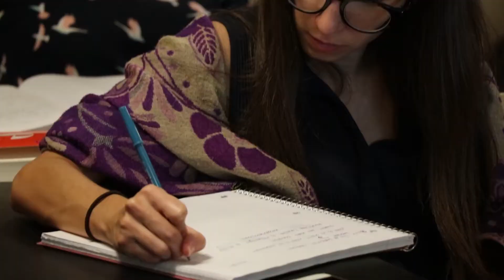Fábricas Culturales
Como parte de la política pública cultural, el Instituto de Cultura Puertorriqueña (ICP) y el Gobierno de Puerto Rico han diseñado el proyecto de las Fábricas Culturales como iniciativa para capitalizar el potencial del sector cultural y creativo e impulsar el desarrollo económico sustentable del País, así como el robustecimiento del tejido cultural y social. Las Fábricas Culturales son proyectos de capacitación en temas de empresarismo, administración y educación en temas de naturaleza legal para el sector cultural y de las artes. La idea con este proyecto es apoyar el profesionalismo y fortalecimiento de proyectos culturales y artísticos con capacitaciones en las áreas arriba mencionadas para ayudar a que los colectivos artísticos maximicen el potencial de su operación y tengan proyectos económicamente sustentables y a largo plazo.